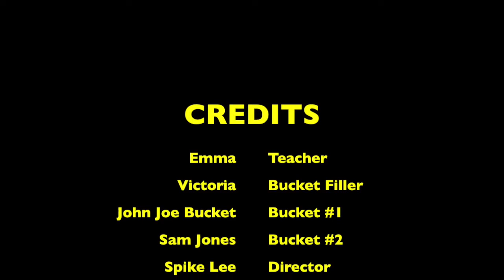Bucket Filler vs. Bucket Dipper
Deal or No Deal 75